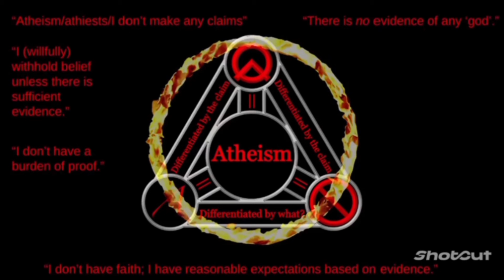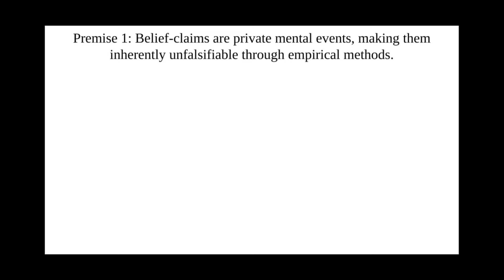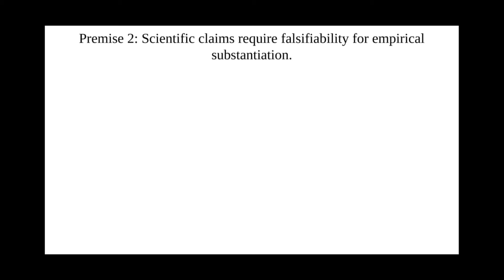The "Nonbelief" Is Incoherent Omnibus. #16: The Argument from Unfalsifiability.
This is the 16th installment in my "Nonbelief" Is Incoherent Omnibus.

References:

Background Music

Berger, J. & Campbell, F. (2011). The Storm.[song].